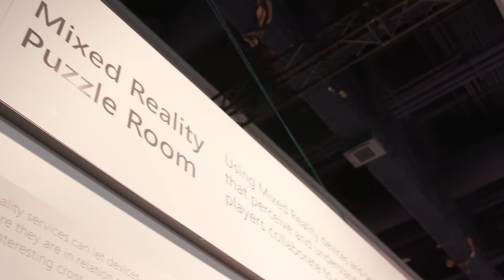BuildMC - Escape the Room - Mixed Reality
Hrishi and Lucas solve MR puzzles to "Escape the Room" at MSBuild.